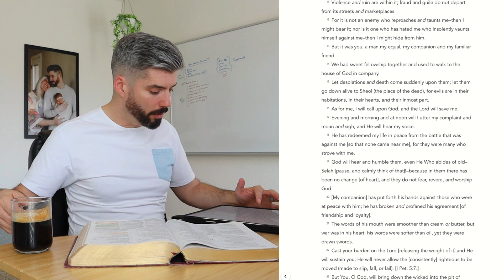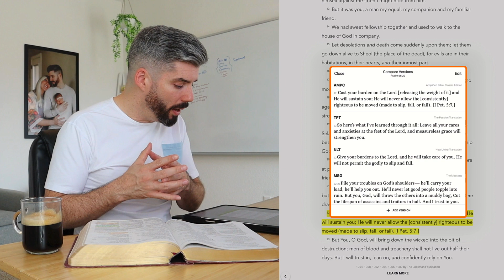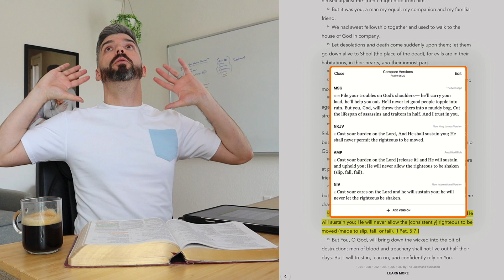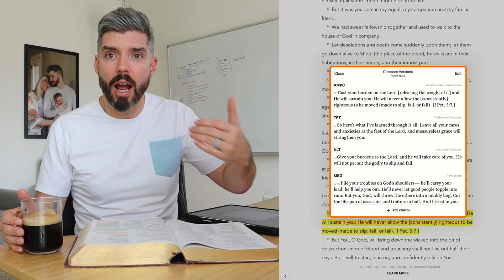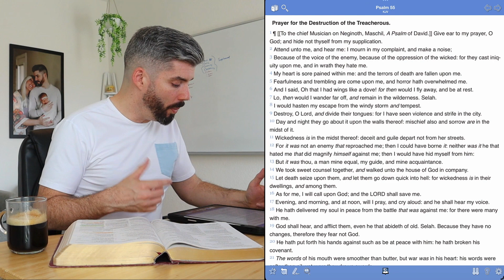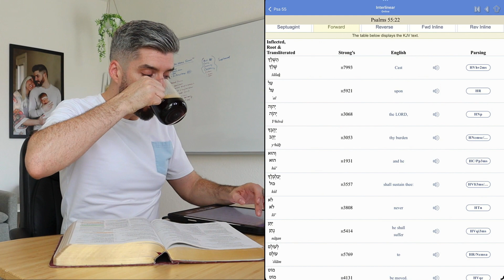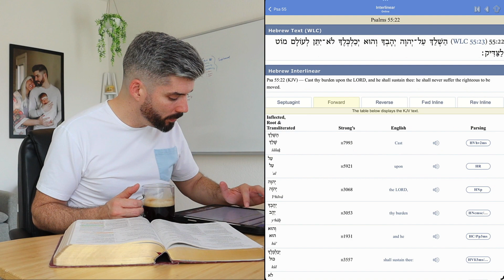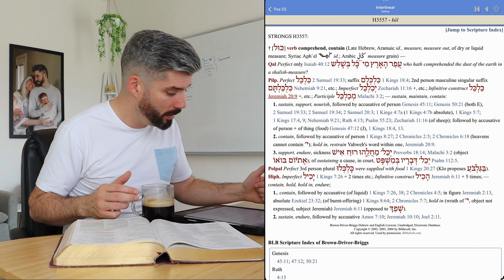🙌 How to Make the Word of God Come ALIVE in Your Life (Again, or for the First Time!)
Do you want a deeper, closer relationship with God and His Word? Perhaps you used to have that but want to rekindle that fire? This video will show you exactly what I did and how I keep that closeness with my Savior day in and day out. This will work for you too.  ⤵️

The truth is you can get set free financially RIGHT NOW. (Despite what your job, boss, economy or bank account says) Watch this video and I'll show you how. ⤵️

Tired of feeling behind in life? Ready to experience rapid Increase in EVERY area?
🎟 Click below and get a free, 7 day all-access pass to the Increase Warrior Coaching Program™️ ⤵️

(If spots are full, join the Waitlist. We will be opening up more spots very soon)

Become an Increase Warrior and get access to:

👉Our Top-Tier Premium “Increase Coaching” Program:
👉Private Community
👉Weekly Coaching Calls, Q&A’s and Breakout Sessions
👉Accountability Groups
👉Bible Studies
👉Custom One on One Increase Strategy Calls with Your Coach
👉Access to the Entire Increase Library (50+ Hours)
👉Trainings on Increasing Your Income
👉Trainings on Creating Passive & Semi-Passive Income Businesses
👉Trainings on Investing Strategies

➡️ Inside Increase Warrior™️ you’ll get INSTANT ACCESS to the bulletproof, Bible-backed frameworks that will show you exactly how to:

✅ Never worry about money again (And I mean NEVER)

✅ Activate God’s promise for Increase (So you can stop living small and escape the budgeted life!)

✅ Dominate your financial realm (Even if you hate budgets and aren’t “good with money”)

✅ Find your “thing” and start taking action on it (No matter your age, background or history)

✅ Create the life you CAN’T WAIT TO WAKE UP FOR!What are you waiting for? Become an Increase Warrior today by clicking

🧠 Free: Brand new to the Increase way of thinking? Start with the “Financial Increase Challenge” - it’s like a poverty mindset detox

📝 Free: Grab your free guide to The Life of Increase right now

✝️ Free: Download 101 Money Scriptures You Probably Didn’t Know Were in the Bible

👕 Want to rep the Increase Movement?

💰 We teach a unique investment strategy that creates passive income WITHOUT an online business.

5️⃣ Breaking the Spirit of Mammon Off Your Money Part 1: Understand the Devil's Most Deceiving Strategy